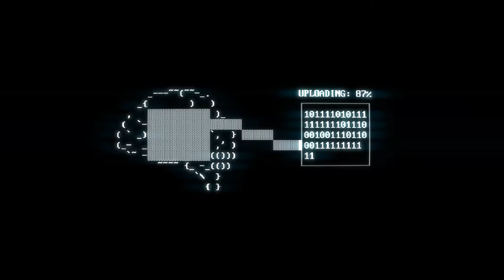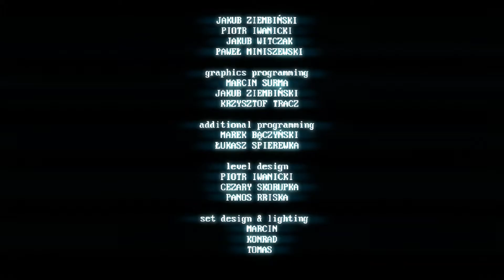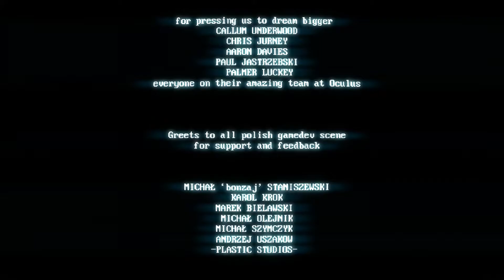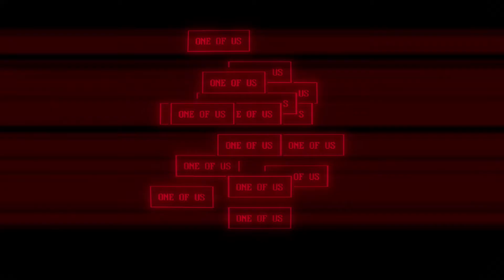SuperHot •09• Deutsch | Ich und Du..pidu!